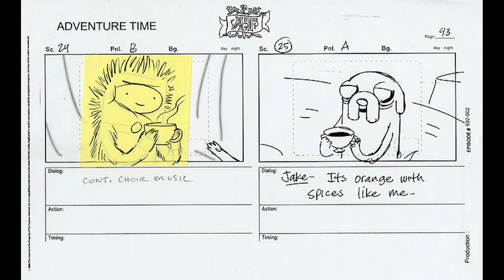Quá Trình Sản Xuất Adventure Time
💬 Script: Hoài Thu
🎤 Voice: Hoài Thu
📺 Video: Duy Anh

Social Media!

✪ Kênh Youtube trực thuộc hệ thống W2W Studio!